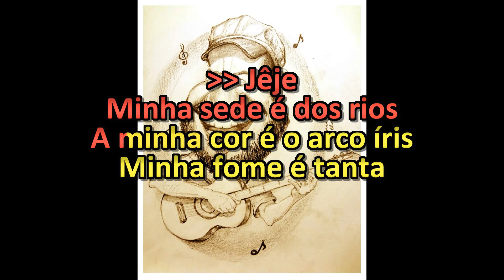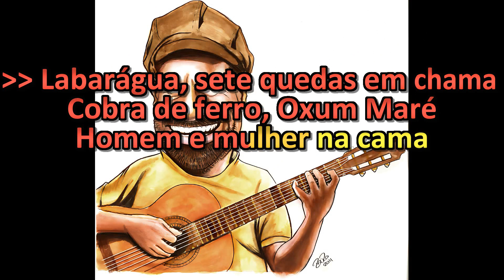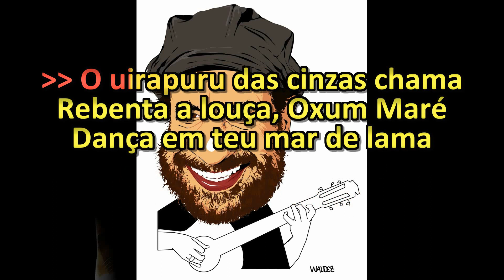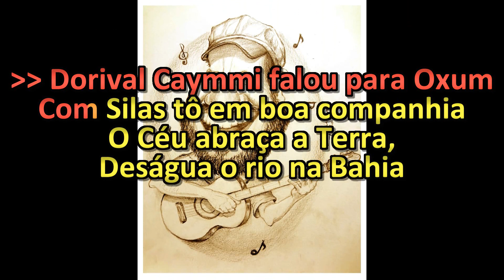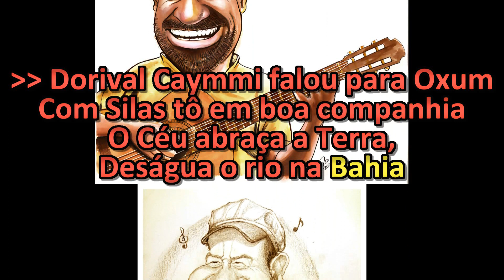João Bosco - Nação - Karaokê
João Bosco Karaokê